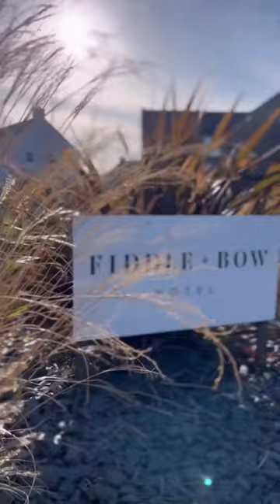The Collection Awaits at Fiddle + Bow, Doolin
Welcome to the Fiddle + Bow Collection, located in the heart of Doolin on the West Coast of Clare, Ireland.

The Collection is comprised of a selection of beautiful accommodation, something to suit every need. From our boutique hotel, to our luxury cottages and family friendly lodges. We even have a selection of Dog Friendly Accommodation too!

We also have fantastic dining options with Russells - including a Seafood Bar, Cafe and Fish Shop takeaway open during the high season.

Fiddle and Bow Doolin. Hotels in Doolin.